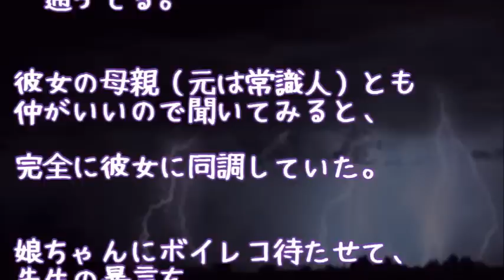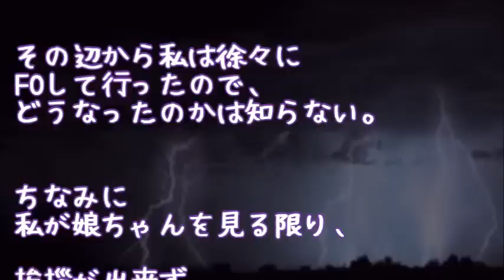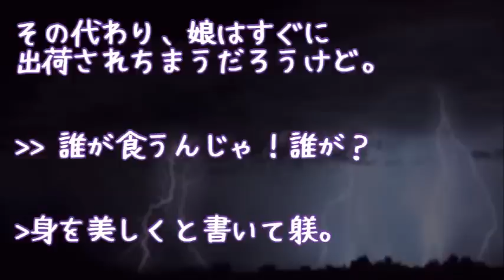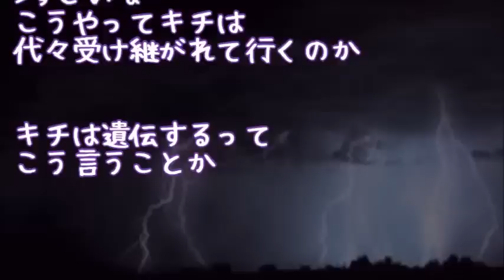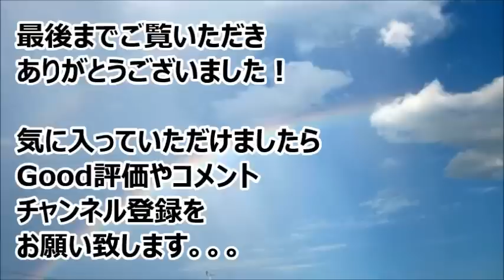【スカッとする話】キチママが生まれた瞬間を私は見た！友人『娘が不登校になったの』私「え？どうして？」友人『』私「えっ」 → 衝撃の理由が・なんと・・・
・【スカッとする話】キチママ「弁護士連れてきたわよ！慰謝料払え！」男「弁護士の○○です」→名刺交換したら、弁護士が真っ青ｗｗｗｗｗ

・【スカッとする話】泥ママ「カギ見つけました！」→所長「実はカギは紛失してない。なぜ君が持ってる？なぜコピー鍵なんだ？」→すると・・・

・【スカッとする話】【修羅場】見知らぬ女「マコトさんの子供を妊娠した」私「は？」→ちなみに私がマコト（女）だ！！！！

・【スカッとする話】DQNに俺の愛車盗まれる！→ 翌日、祖父友「車取り返しました」祖父『ご労。DQNに反省の色は見られんな。やれ』DQN「えっ」→なんと・・・

・スカッとする話！DQNキチママ親子が急訪。頼りない旦那達を尻目に義祖父が叫んだ・・・[スカッとDQN！]

●引用元
▽記事

▽BGM
・Renya Okada